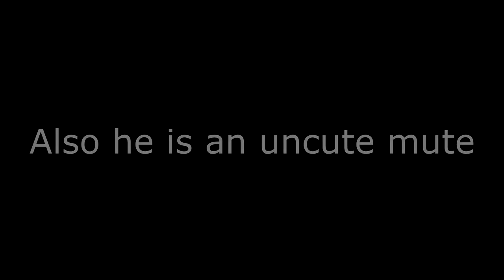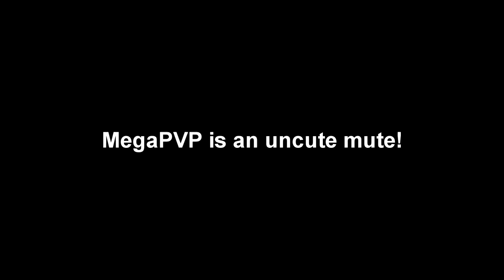Minecraft But I Impersonate MegaPVP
If you get the references I love you.

mc.hypixel.net